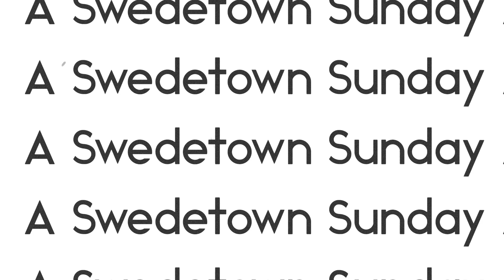A Swedetown Sunday Afternoon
Cross country skiing at Swedetown on a Sunday afternoon! Freshly tracked, we experienced awesome conditions for classic skiing! Come along for a speedy time-lapse look at today today's ski! Do you embrace winter and have the ability to work remotely? Would you value living in a place with ubiquitous natural beauty that has NO congestion? Consider locating in the Keweenaw where you will be surrounded by amazing places! Not sure? Come UP for a workcation to check it out! Follow the Remote Workforce Keweenaw Facebook crosscountryski #Swedetown